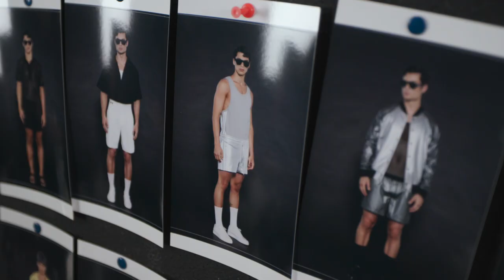SERDAR Spring 2023 Menswear Milan - CNMI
Sr Serdar Milano's spring-summer 2023 features sophisticated details and a sporty touch.
To narrate the collection, Serdar Uzuntas chooses the language of the fashion film, set on the set of a shoot in which he is involved with styling in the first person. One breathes effortless elegance between optical white total looks and outfits that look to the world of football with shorts and satin T-shirts. Inevitable are the sporty looks in jersey and technical materials, among the brand's signature items. The looks are completed by eyewear and sunglasses from the capsule launched last season.